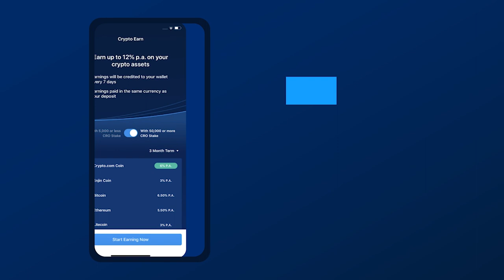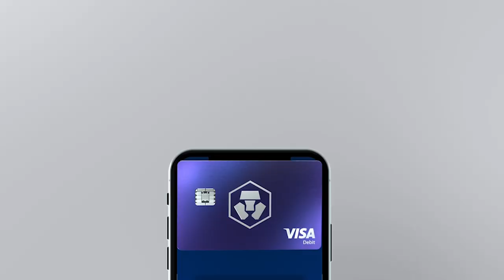Not Reporting Info on Some Transaction Partners Could Soon Be a Felony - Ep.284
Remember the $1 trillion infrastructure bill, which caused considerable backlash from the crypto community due to the language regarding “brokers?” Abe Sutherland, an adjunct professor at University of Virginia School of Law, believes another provision tucked inside the bill could end up being a far more significant issue for anyone transacting in digital assets. Show highlights:

● how Abe fell down the crypto rabbit hole
● what provision 6050I is and how it could affect anyone transacting with digital assets
● how 6050I works and when it would apply
● why violating 6050I would be a felony
● how 6050I discourages digital asset transactions
● how 6050I would apply to different transaction types, like peer-to-peer trades, NFT sales, and smart contract escrow accounts
● what information recipients of digital assets must verify from the sender
● how the government came up with the $10,000 reporting threshold and ● why Abe believes this number is outdated
● why Abe thinks proposing 6050I within the infrastructure bill is inappropriate
● what reasons the government has to want to put such stringent reporting requirements on digital asset transactions
● how 6050I fits under the financial laws of the Bank Secrecy Act
● why Abe believes the amendment should be struck from the infrastructure bill
● what Abe thinks of the constitutionality of 6050I
● how Abe views 6050I as less about generating tax revenue and more about tracking people’s digital asset transactions
● what action steps he says the crypto community can take to fix the bill

Episode links

Information on 6050I
Abe’s research report
Abe’s appearance on What Bitcoin Did to discuss 6050I
Twitter spaces with Congressman Warren Davidson, Peter McCormack, and others regarding the infrastructure bill

Unchained coverage of the infrastructure bill
How Congress Might Pass Laws Bad for Proof-of-Stake and DeFi